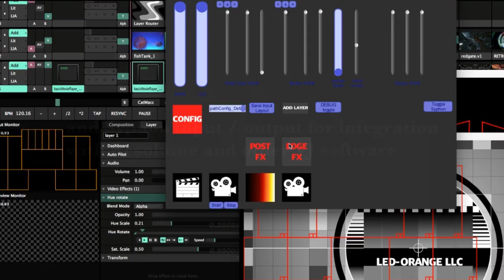orangeMaps, first software release demo. 3D projection mapping software for Mac and PC.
If you are new to projection mapping and want to learn a lot without breaking the bank, this software is for you! Easy, fun, and great for making cool art projects.

Introducing a new projection mapping software from LED-Orange. Featuring out of the box effects. Video, camera, kinect, and capture device input. Communication with arduino for led strip control and DMX output. Syphon input and output for use with other VJ software. Built in edge tracing and automatic layer effects.